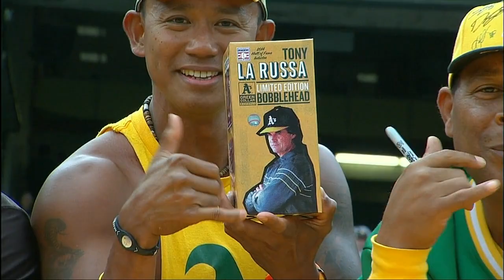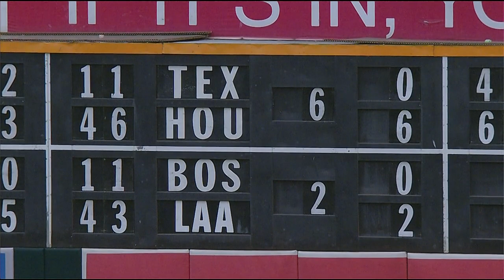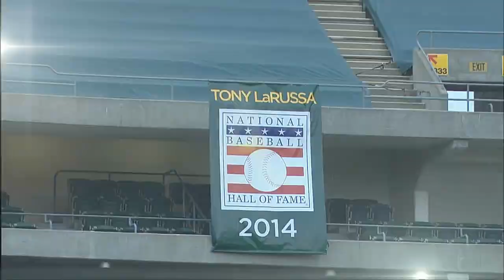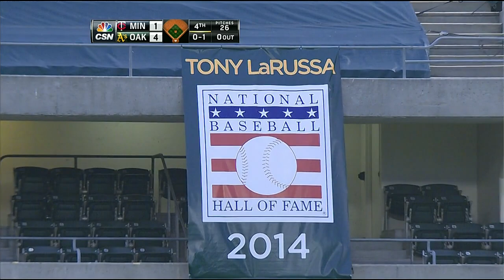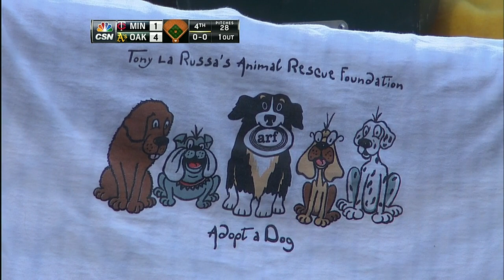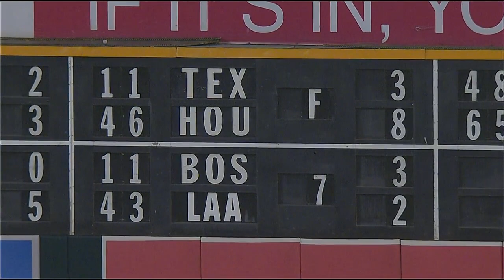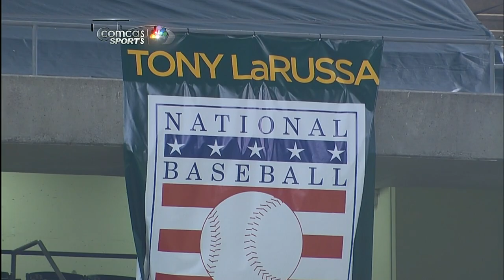MIN AT OAK - August 10, 2014